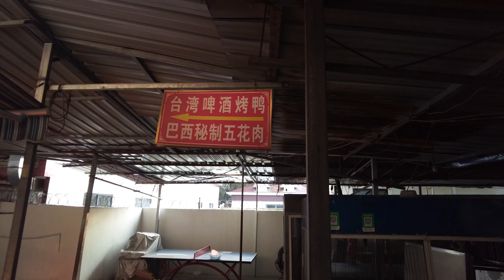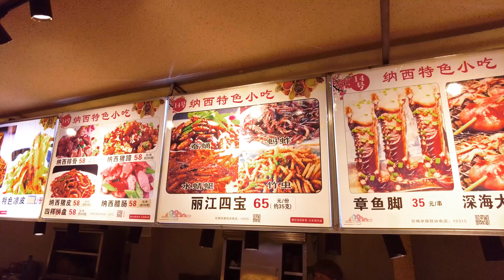【麗江古城】LED、鮮花餅、旅拍、還有旅拍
以前聽說過麗江是個豔遇之都，
似乎是只限于旅拍遊客跟攝影師之間…?